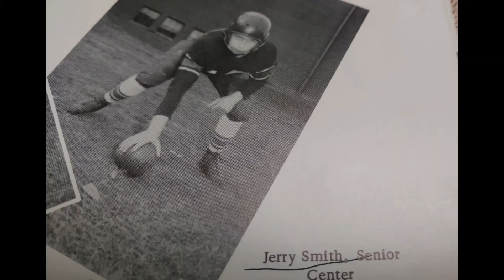Jerry Smith school photos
School photos from collections and SR HS yearbook